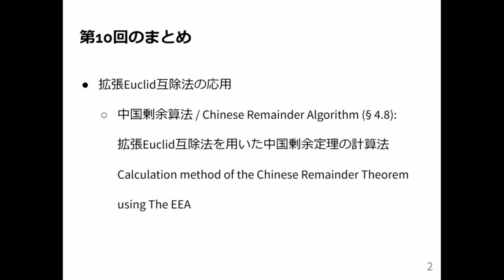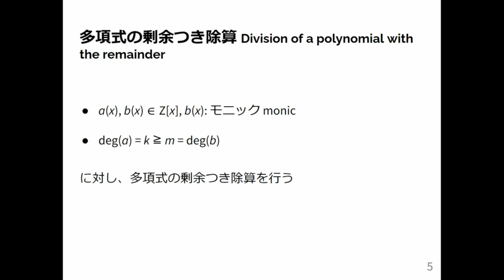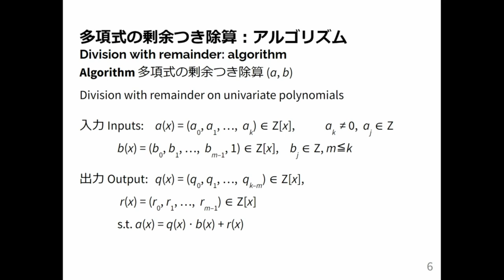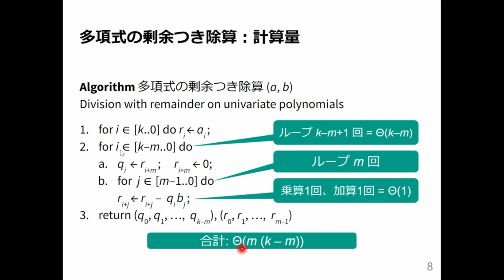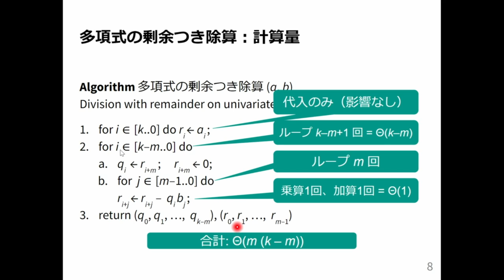計算機数学 I 2024 (11-1) 1変数多項式の除算の計算量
1変数多項式の除算の計算量．